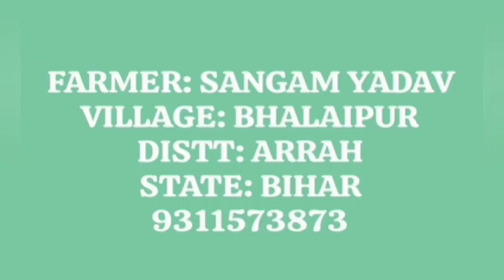Cauliflower WS 707, Bhojpur, Bihar February 2024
Video from satishvs tanindo